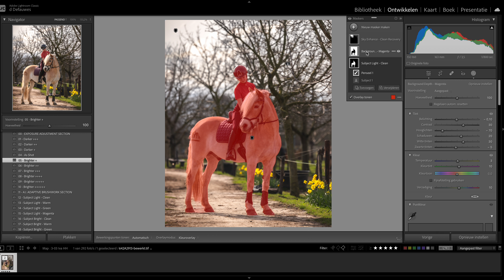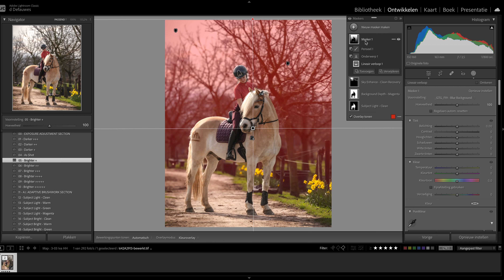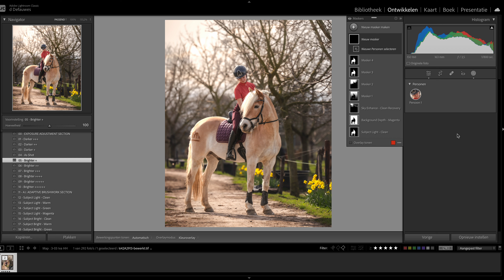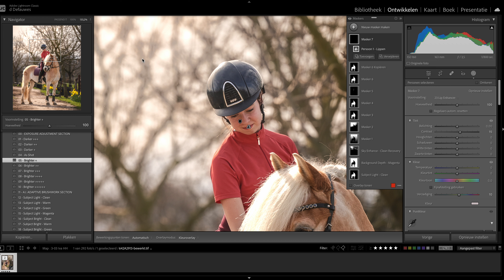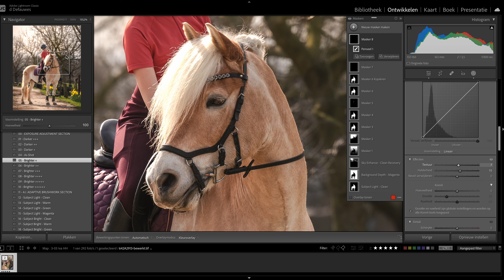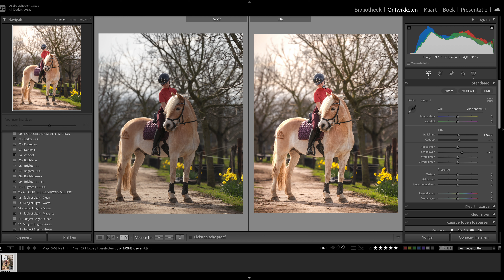Volledige edit in Lightroom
Ik gebruik Lightroom meestal alleen voor een Basis Edit, maar met het gebruik van Maskers, Brushes en Presets was ik toch wel verbaasd over de Final edit ;)